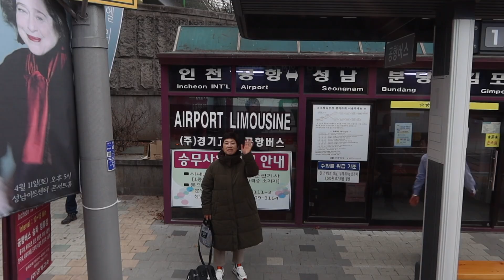Korea vlog!/過年回韓國 的 每天 都在幹嘛呢?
*Music
Track : Slow down
Track : HBS
(Thanks to my lovely friend Bley)

Music/Sound Effects provided by Apple, Inc.

Name - Buddy (Genre:Jingles)
Name : Crowd Applause 11
Name : Ghostrifter Official - Subtle Break
Name : Buddy (Genre:Jingles)
Name : Playful
Name : Camera1 (Genre:Mech:Tech)
Name : Carousel (Genre:Jingles)
Name : Newborn (Genre:Jingles)